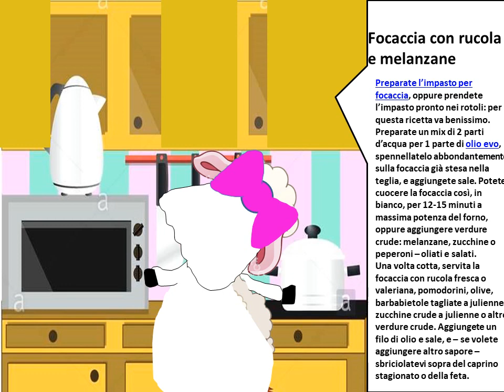Il menu' per Pasqua di nonna Agnella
Per chi vuole cucinare senza avere sensi di colpa, questa e la
preparazione adatta per te.
Baci culinari

For those who want to cook without feeling guilty, this is it
suitable preparation for you.
Culinary kisses